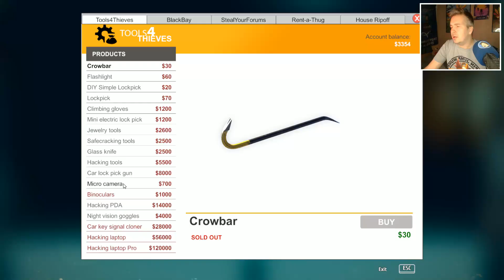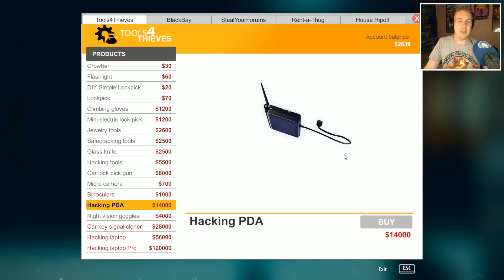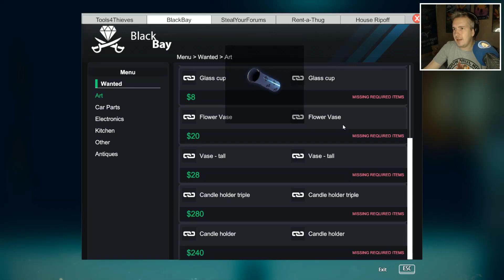POSTBODE VERMOMMING! - THIEF SIMULATOR #9